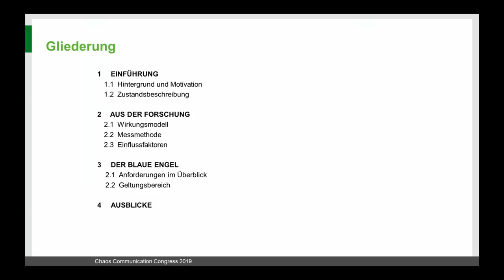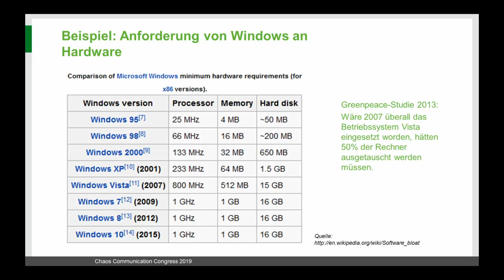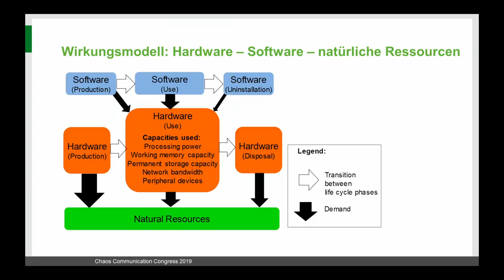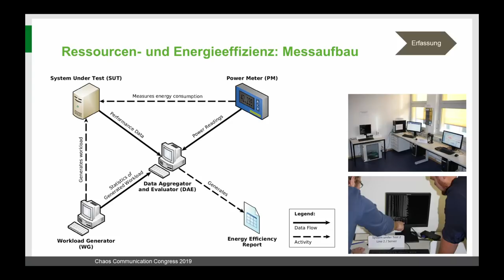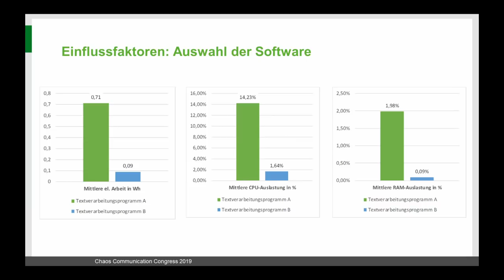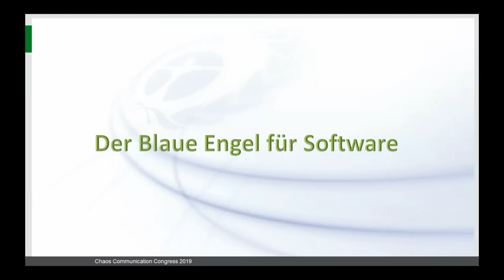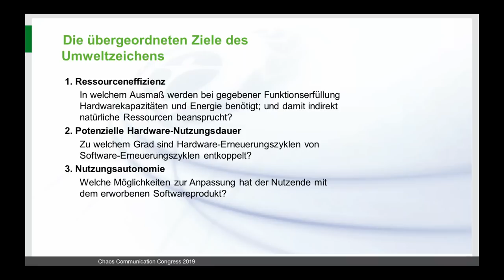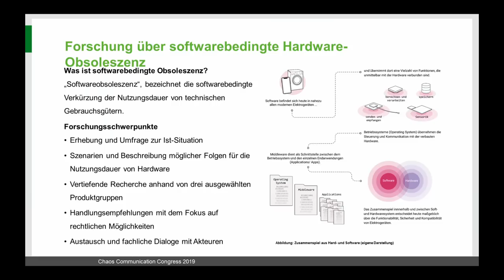36C3 - Wie klimafreundlich ist Software?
Einblicke in die Forschung und Ausblick in die Umweltzertifizierung!

Das Umweltbundesamt hat in 2012 mit der Forschung der Umweltrelevanz von Software begonnen. Ziel der Forschung war es, die gegenseitige Beeinflussung von Hard- und Software zu erfassen, zu bewerten und geeignete Maßnahmen zu entwickeln, die es ermöglichen, die Inanspruchnahme von natürlichen Ressourcen durch Software zu reduzieren.
Im Vortrag wollen Marina Köhn (Umweltbundesamt) und Dr. Eva Kern (Umwelt-Campus Birkenfeld) die Messergebnisse aus dem Labor der Forschung präsentieren und die entwickelte Methode des Forschungsprojektes erläutern. Weiterhin möchten wir die Inhalte des geplanten Umweltzeichens für Software vorstellen.

Das Zusammenwirken von Hard- und Software, also zum Beispiel von Computer und Betriebssystem, ist vergleichbar mit einem Buch und dem Inhalt des Buches. Fehlt ein Teil dieser Einheit, ist der Bestimmungszweck nicht mehr gegeben. Ein Computer ist zusammengesetzt aus verschiedenen Komponenten, die unterschiedliche Aufgaben wahrnehmen. Die Software ist die Logik, die das Ausführen dieser Aufgaben ermöglicht. Zwar ist Software, ähnlich wie Wissen, immateriell, jedoch benötigt sie die Hardwareressourcen, um existieren zu können. Softwareprodukte sind somit ein wesentlicher Bestandteil der Informations- und Kommunikationstechnik (IKT).
In den letzten Jahren wurden einige Anstrengungen unternommen, um die IKT nachhaltiger zu gestalten. Beispielsweise wurden die Energieeffizienz der IKT-Produkte gesteigert, Anforderungen an das Energiemanagement der Geräte gestellt und neue ressourcenschonende Hardwarearchitekturen entwickelt. Konkrete Anforderungen an das Design und die Programmierung von Soft-ware, die die Energieeffizienz der Hardware unterstützen, sind bisher nicht vorhanden. Obwohl Hardware und Software, wie oben erläutert, eine Einheit bilden und die Art und Weise der Softwarearchitektur und -programmierung große Auswirkung auf den entsprechenden Hardwarebedarf haben, fehlen konkrete Anforderungen. Das Fehlen der Anforderungen an Softwareprodukten hat zur Folge, dass die Energieeffizienzgewinne der Hardware durch ineffiziente Software oder schlechte Softwarekonzepte nicht oder nur teilweise zum Tragen kommen.
Vor diesem Hintergrund hat das Umweltbundesamt in 2012 mit der Forschung der Umweltrelevanz von Software begonnen. Ziel der Forschung war es, die gegenseitige Beeinflussung von Hard- und Software zu erfassen, zu bewerten und geeignete Maßnahmen zu entwickeln, die es ermöglichen, die Inanspruchnahme von natürlichen Ressourcen durch Software zu reduzieren.
Im Forschungsprojekt „Entwicklung und Anwendung von Bewertungsgrundlagen für ressourceneffiziente Software unter Berücksichtigung bestehender Methodik“ des Umweltbundesamtes  (UBA 2018) wurde zusammen mit dem Öko-Institut, den Umwelt-Campus Birkenfeld und der ETH Zürich eine Bewertungsmethodik entwickelt, anhand derer der Energiebedarf, die Inanspruchnahme von Hardware-Ressourcen sowie weitere umweltbezogene Eigenschaften von Softwareprodukten ermittelt werden können.
Der Vergleich verschiedener Softwareprodukte mit gleicher Funktionalität macht deutlich, dass es teils erhebliche Unterschiede zwischen den Produkten gibt.
Bei der Ausführung eines Standardnutzungsszenario werden die Unterschiede der Energieeffizienz zwischen den Softwareprodukten erkennbar. Dies ist vor allem vor dem Hintergrund relevant, dass die übermäßige Beanspruchung von Hardware dazu führt, dass die Pro-grammausführung länger dauert und es im schlimmsten Fall dazu führt, dass diese vermeintlich langsame Hardware ausgemustert und durch neue, schnellere Hardware ersetzen wird.
Labels und Zertifizierungen, wie es sie seit langem schon für den Bereich der Hardware existieren, gibt es im Softwarebereich jedoch nicht. Das ändert sich demnächst! Wir haben erfolgreich Kriterien für das Umweltzeichen Blauer Engel für energie- und ressourcensparende Software entwickelt. Wir hoffen, dass wir mit dem Umweltzeichen eine Debatte über umweltverträgliche Software auslösen werden und wir hoffen, dass viele Software-Entwickler*innen und Hersteller von Software sich zukünftig an diese Kriterien orientieren.

Marina Köhn Eva Kern